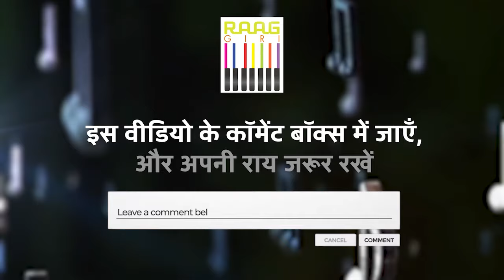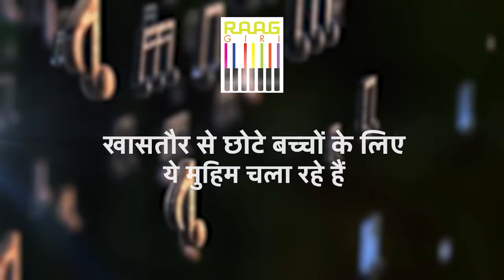Padma Shree Malini Awasthi से सुनिए कजरी | Live Performance in Banarasiya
Experience the soulful and melodious Kajri by Padma Shree Malini Awasthi, performed live in Banarasiya. Let her enchanting voice take you on a musical journey through the rich cultural heritage of Banaras. Don't miss this mesmerizing performance!